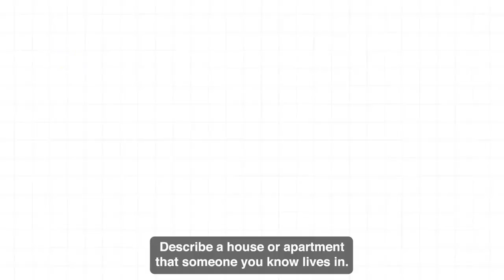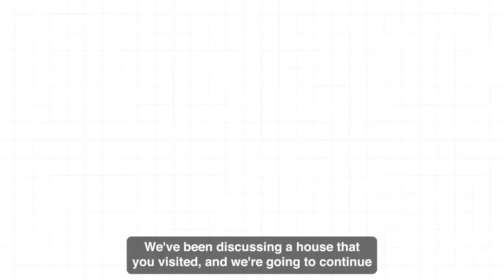♦️IELTS_Speaking Test 👉Talking About Mobile Phone📳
✅ PART 1: In this section you must answer to simple and general questions.

- How often do you use your Mobil Phone?
- What are your favorite APPS on your phone?
- Do you think It´s a nuisance if people use their mobil phones on public transport?
- When was the last time you went to the cinema?
- Are cinema tickets very expensive in your country?
- Do you like to watch films alone, or with other people?
- Do you like outdoor activities?
- What outdoor activities did you like when you were a child?
- Are you a polite person?
- Who taught to be polite?
- What do you do if others are impolite to you?

✅ PART 2: Cue cards
In this part of the video, the interviewer is analyzing the details you can give in this section.

Describe a house/apartment that someone you know lives in.

- Whose house/apartment this is.
- where the house/apartment is.
- what It looks like inside.
and explain what you like or dislike about this person´s house/apartment.